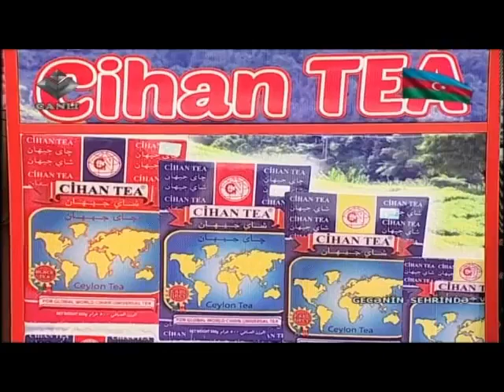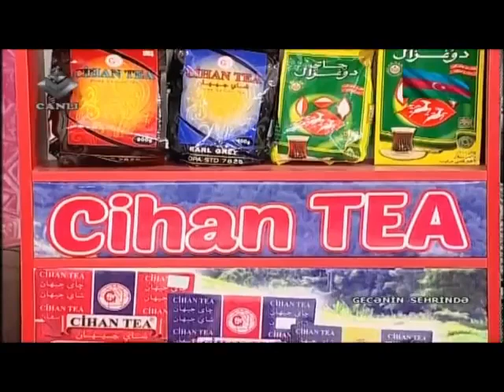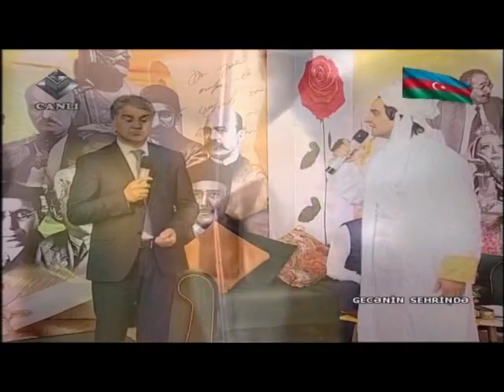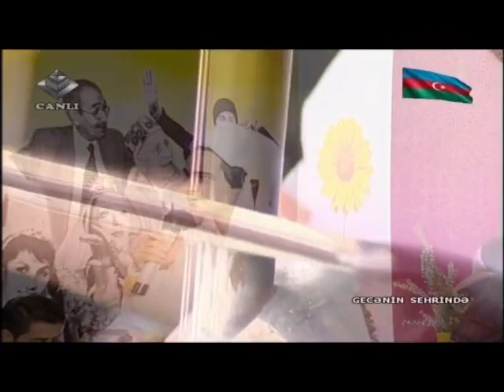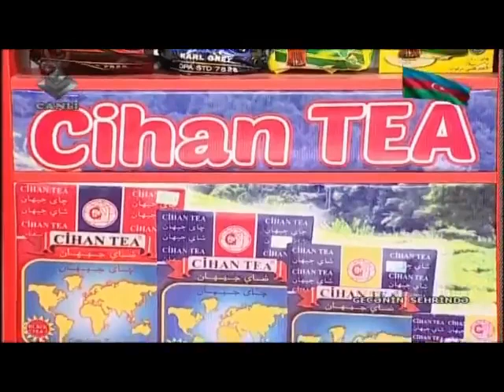Gecənin sehrində 10 06 2019